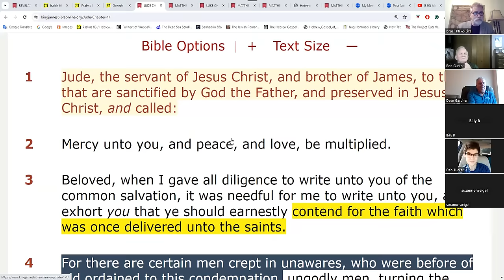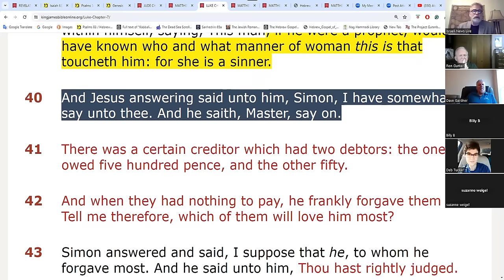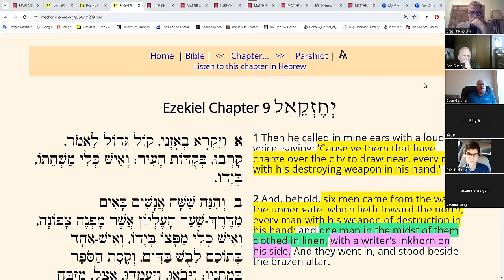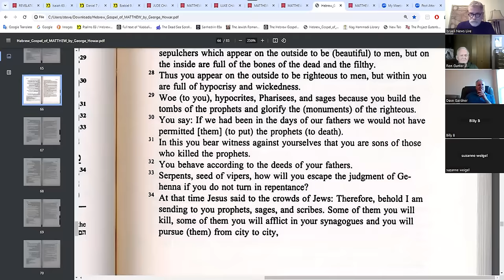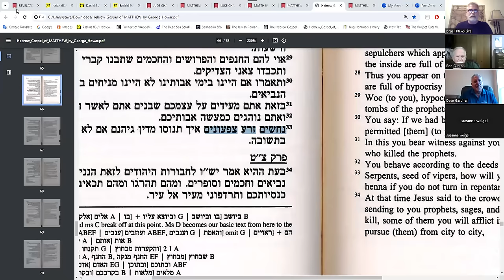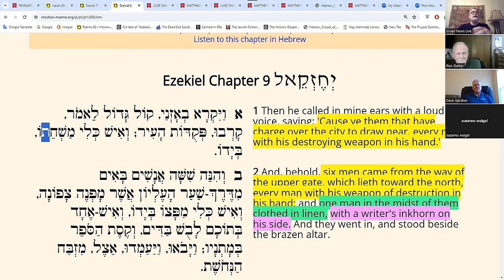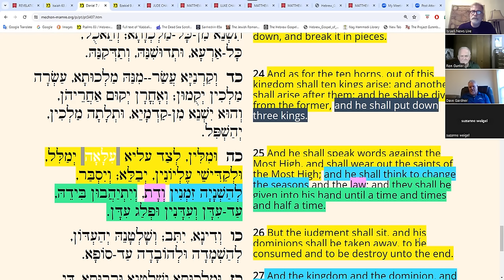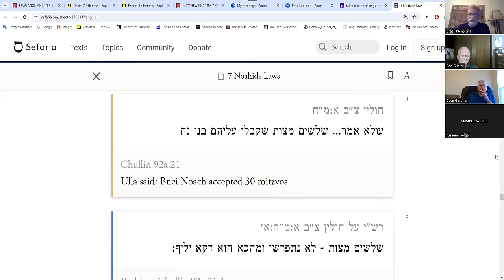Now You Know Who The Ten Kings Are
code INL50